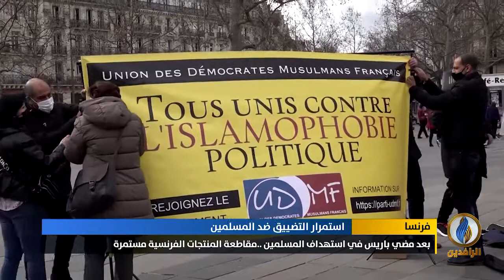تقرير إخباري.. تظاهرات واسعة في باريس ومدن أخرى رفضًا لقانون الانفصالية الذي يمثل استهدافًا للمسلمين